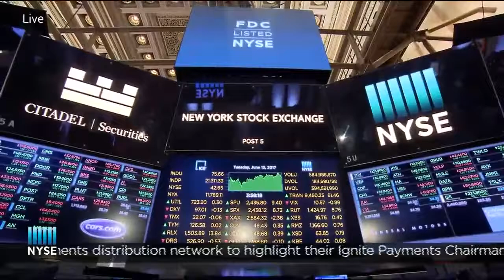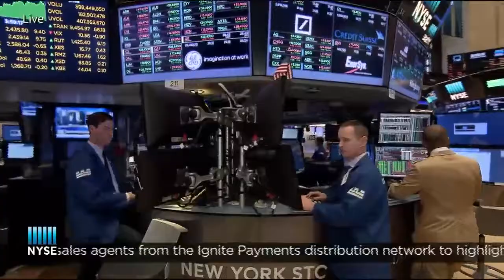First Data Corporation Rings The NYSE Closing Bell® HQ 6/13/2017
The New York Stock Exchange welcomes First Data’s executives and a group of their most valued partners representing the top-performing sales agents from the Ignite Payments distribution network to highlight their Ignite Payments Chairman’s Council meeting this week. To honor the occasion, Frank Bisignano, Chairman and CEO, First Data Corporation (NYSE: FDC), will ring The NYSE Closing Bell®.